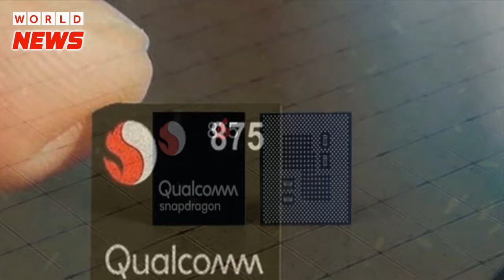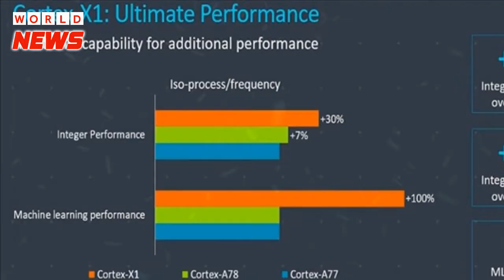Five Snapdragon 875 powered Smartphones to launch in Q1 2021 featuring 100W charging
In terms of the smartphone manufacturers of those five smartphones, the tipster has mentioned Xiaomi, Black Shark, OPPO, Vivo, OnePlus models, among others. The tipster has also tipped the names of those upcoming smartphones. The Galaxy S21 may be one of them. Other than this, the OnePlus 9 Pro, Xiaomi Mi 11 may get launched in Q1 2021 with 100W of fast charging.
As of now, nothing is confirmed about that 100W charging issue. As some recent leaks, we came to know that Samsung Galaxy S21 Ultra will stick with 45W fast charging. So, it is tough to guess which phones of the Q1 of 2021 will offer 100W of fast charging. But the SD 875 chipset will definitely be something special and efficient for its users. This chipset has a Cortex-X1 core. Along with the SD875, Exynos 2100 chipset also uses the X1 core.